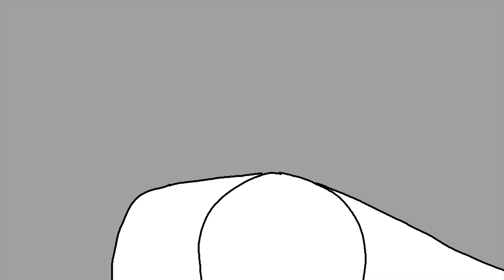Don't let life weigh you down 少年，别被生活压垮了